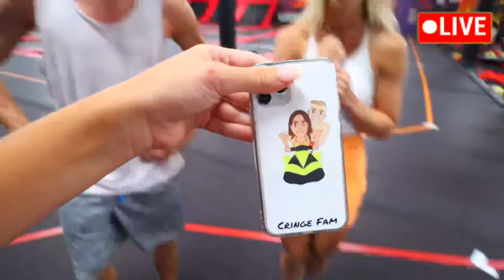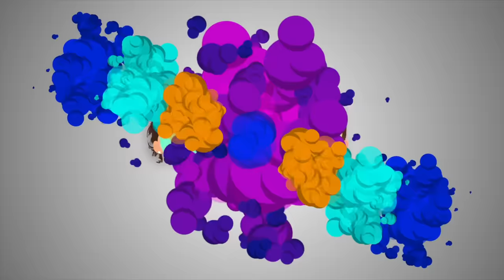HAVING EVERYONE IGNORE MY BOYFRIEND FOR 24 HOURS!!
I did the craziest things in today’s video 😅 Wait till you see my next video!
If you see this comment “‘24 HOURS”

👉🏼👈🏼PRANK WARS 👉🏼👈🏼